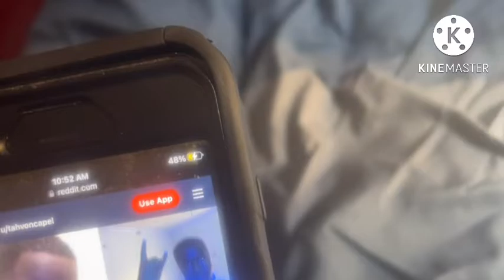Stephanie Alvarado’s Nightmare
Stephanie Alvarado’s Was Like Nightmare Dream
Starring Tahvon Montez Capel
Episode 9